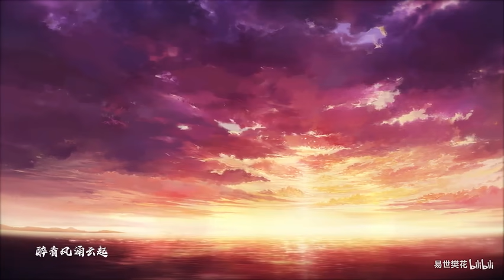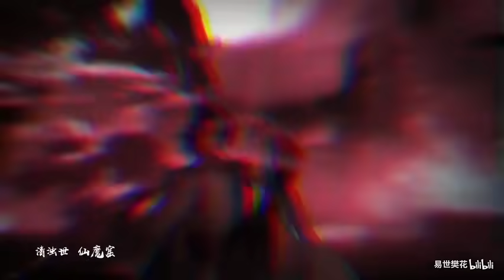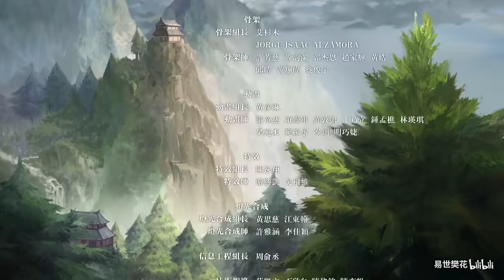【易世樊花】為邪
本家 av27837553
VC本家 av27904512
原唱：萧忆情
翻唱：易世樊花
混音：汇北
美術策劃：真奥
2D角色美術總監：福毛
 2D場景美術總監：阿麟
人設原案：酥妃
2D美術設计:童园创意股份有限公司
3D制作:砌禾数位动画股份有限公司
作曲：纯白&litterzy
編曲：litterzy
作詞：冥凰

這首歌的staff實在是太太太太太多了啦！歡迎大家移步本家捕捉！